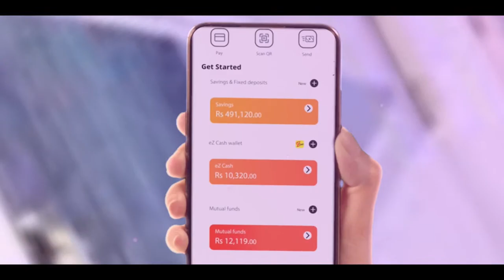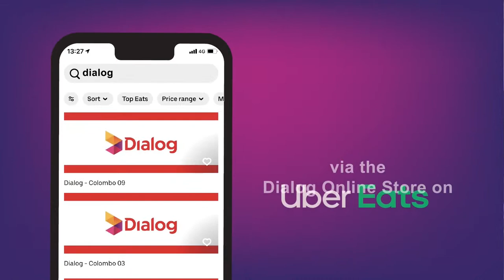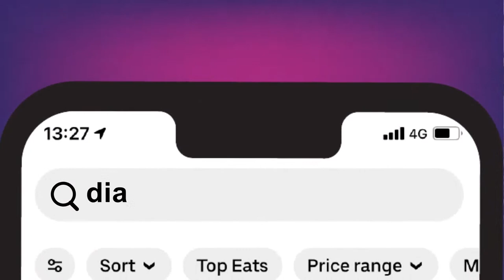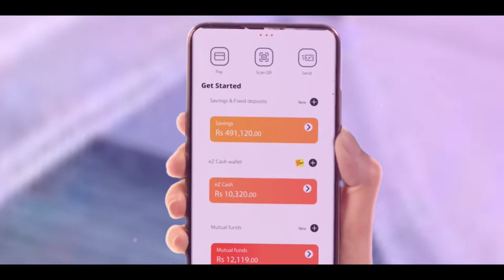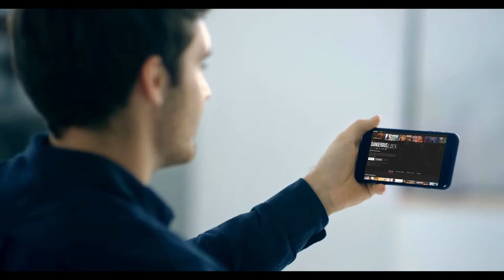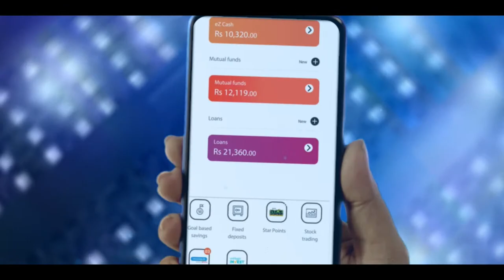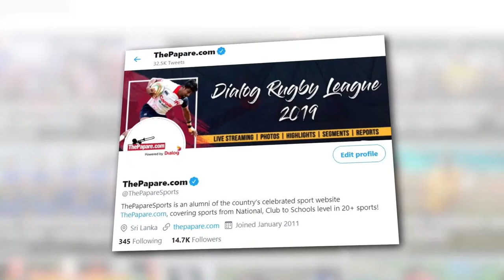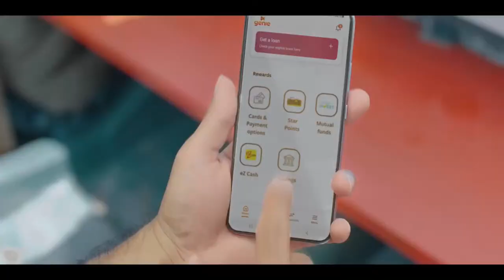LIVE: Warrior Sevens Powered by Dialog - Day 2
Day 2's action of the Warrior Sevens Powered by Dialog, from Police Park.

*Video courtesy - Supreme TV